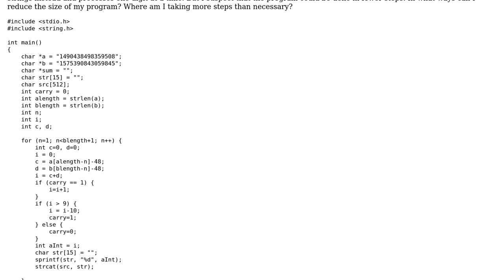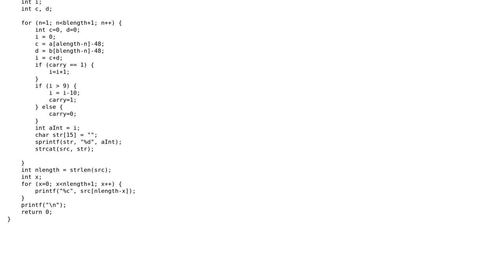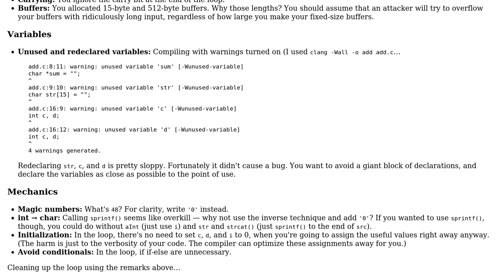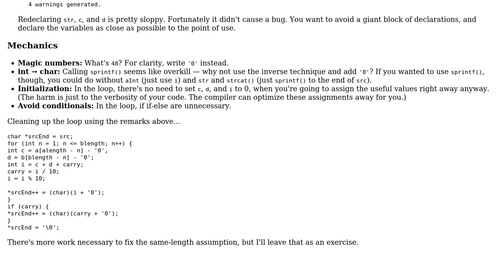Code Review: Reducing steps for long addition program (2 Solutions!!)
Code Review: Reducing steps for long addition program

With thanks & praise to God, and with thanks to the many people who have made this project possible! | Content (except music & images) licensed under CC BY-SA | Music | Images & others | With thanks to user saeedn user kyle k user Jamal user 200_success and the Stack Exchange Network Trademarks are property of their respective owners. You are responsible for your own actions.